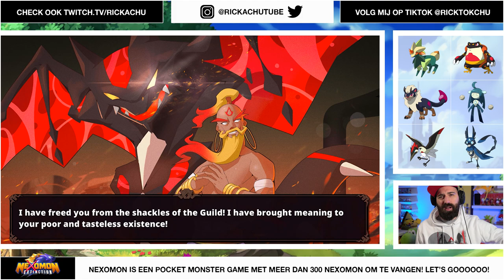AANGEVALLEN DOOR EEN ZIEKE DRAAK !!! | Nexomon Extinction #8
Wooooh! We worden aangevallen door een zieke draak in Nexomon Extinction! Ik ben benieuwd of we deze draak nog vaker gaan tegenkomen en of wij ook draken kunnen van in Nexomon Extinction

ADRES FANMAIL:

RICKACHU
Gravin Juliana van Stolberglaan 31
Box C1500
2263AB Leidschendam
Nederland